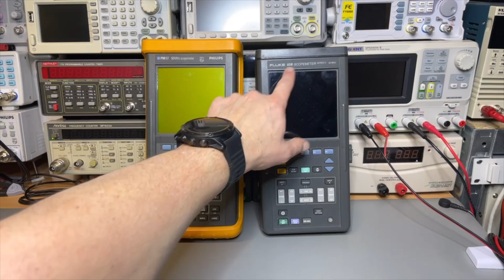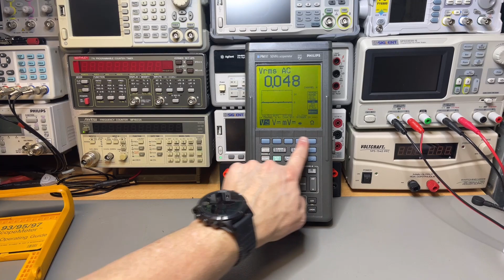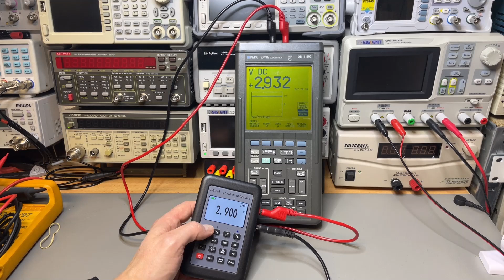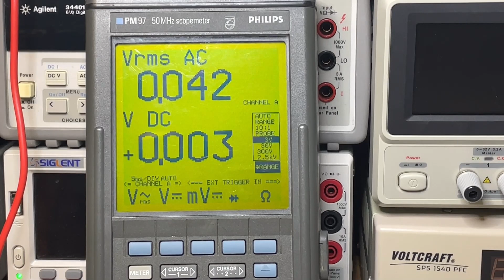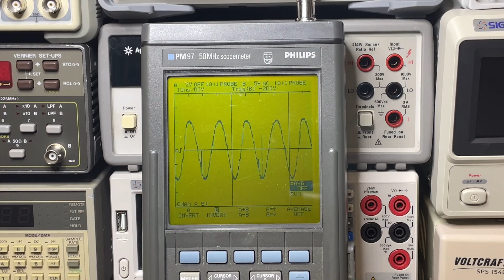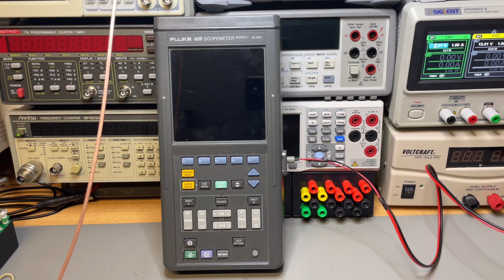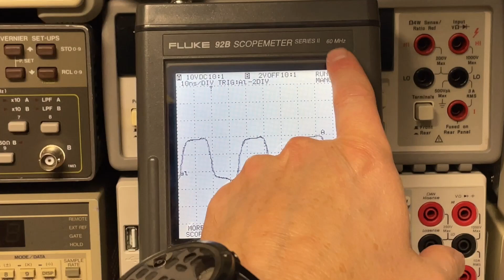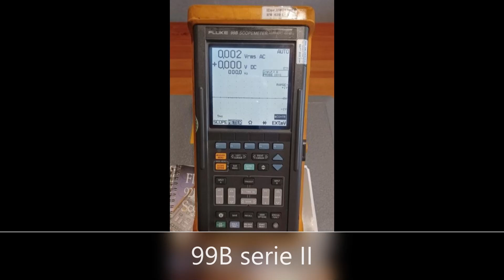TA-0334: Fluke Friday (E10) Fluke Scopemeter 97 and 92B Serie II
This episode we have a closer look at the 97 en 92B-II ScopeMeter.